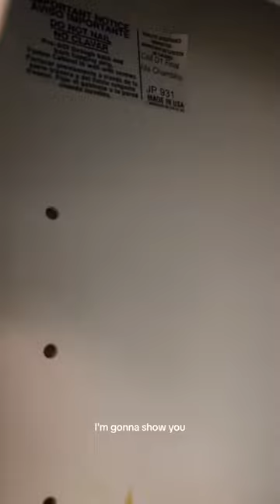DIY Cockroach Removal | How-to Eliminate Cockroaches in Your Home!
Say Goodbye to Cockroaches: Detailed Action Plan and Top-rated Products!

In this video, I'm going to share with you a detailed action plan and top-rated products that will help you prevent cockroaches from entering your home & eliminate cockroaches currently living in your home.

If you're tired of having cockroaches in your home, then watch this video and follow our steps! We'll share with you a detailed action plan and top-rated products that will help you get rid of these pests for good! With this information, you'll be able to get rid of cockroaches for good!

The most important tip I can give you is that if you don't seal up their points of entry then they will definitely continue to find their way in your apartment. But not to fear! It's easier than you think. Caulk any crevices or holes, cover your air vents, close your drains at nighttime (bathroom sink, tub/shower, & kitchen sink) and literally they won't be able to get into your space! Then once you've stopped the points of entry your priority is to kill any existing cockroaches in your place with a few products that will deter them from being there in the first place and or kill them and any babies in their colony/nest.

Here is a list of the products I used to help keep the cockroaches out of my house & then to kill any that are currently living in your apartment.

1. Caulk (this one is super easy to use & you don't have to use the tricky caulk gun)

2. Vent covers: These are magnetic rubber ones so they automatically will stick to your vents (just measure your vents so you know which size to get)

3. Roach gel bait (put little bits of this in all your kitchen, bathroom cabinets & behind/around kitchen appliances)

4. Boric acid powder in a bottle (I would buy like 2 of these bottles to place in all your windows, exterior door frame, baseboards if there are any crevices, etc. especially put this product in any holes/crevices you are filling with the caulk and then repeat this step every 3-4 months)

5. RaidMax No Mess Dry Fogger (I do one of these foggers every 6 months)

6. Boric acid tablets (put these in all crevices under sinks, near appliances, pipes, window seals, door seals, & I also threw a couple in my AC floor vents)

7. Bug killer plug-ins (put at least 1 of these in each room or maybe like 2 if you have a big open area)

8. Drain covers (put these in all your sinks & close up each one before bed each night)

Antiques & Vintage | Home Décor | Furniture | Home DIYs | 1st Time Millennial Homeowner

This channel is designed around inspiring you to curate your dream home & lifestyle through secondhand finds. Click to read and see ideas on home décor, interior design, home DIYs, my experience as a 1st time millennial homeowner, fashion and lifestyle.